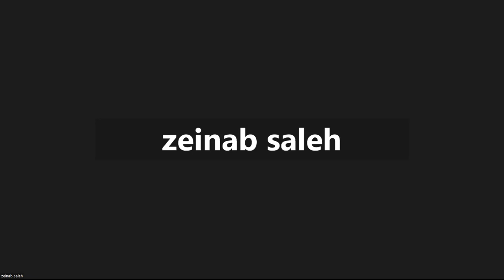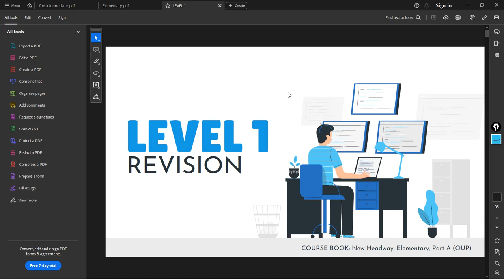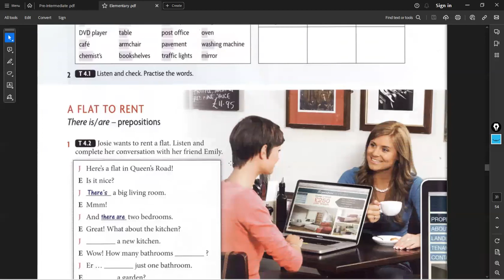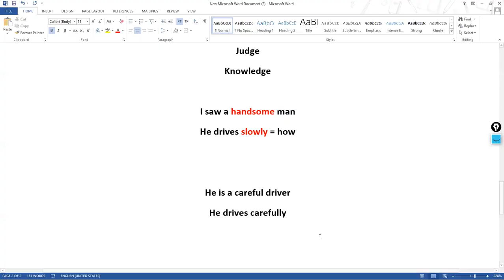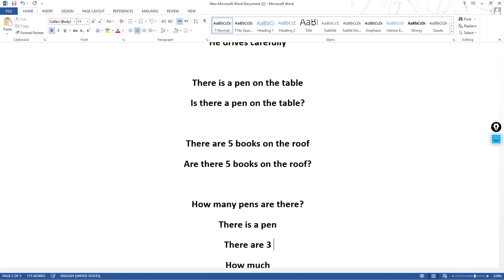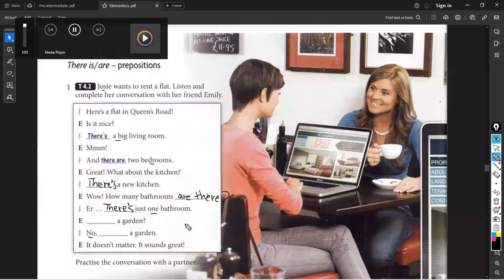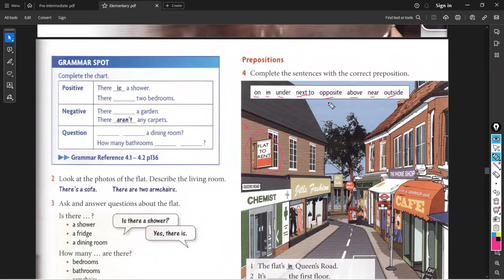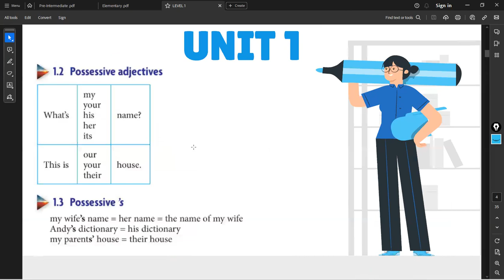Level 1 Lecture#12 Part 1